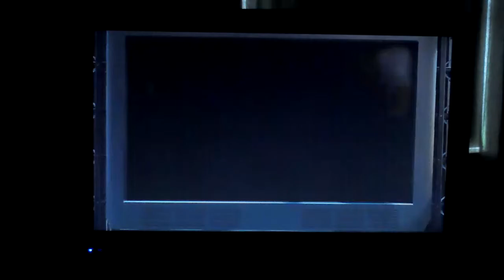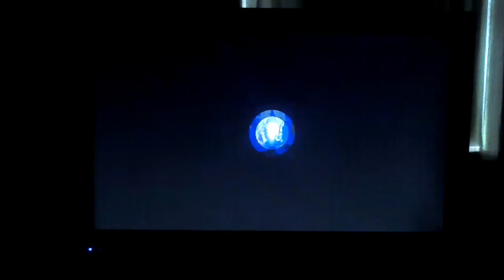Splatoon Online #8 Bluefin Depot and Kelp Dome!